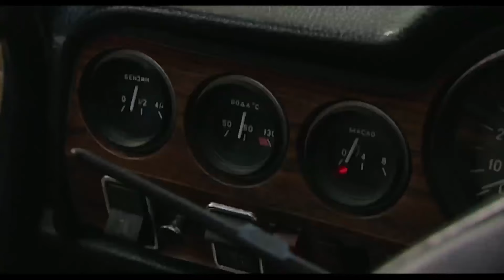نبيل سلم قائمة الجواسيس لسامية فهمي وفجأة طب عليهم ضابط الموساد ليفي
إخراج : نادر جلال - محمد عبد الخالق
تأليف : صالح مرسي
سيناريو وحوار : بشير الديك